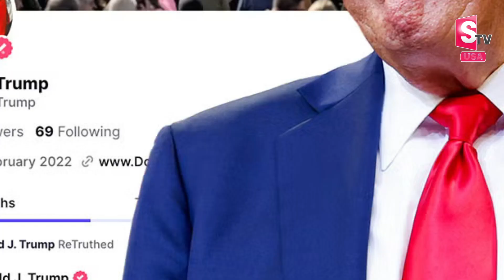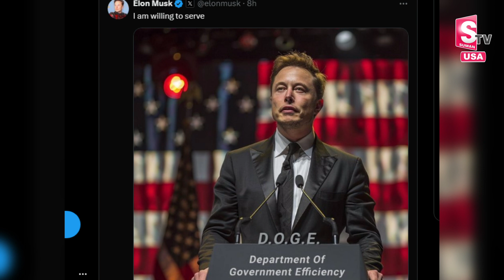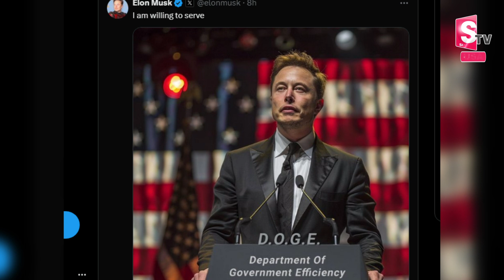Trump Considers Elon Musk for Cabinet Role in Administration | US Elections | SumanTV California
Welcome To SumanTV California Youtube Channel,
Sumantv California Telugu Vlogs is a popular YouTube channel that focuses on showcasing the Telugu community's experiences and life in California. With engaging vlogs, Sumantv captures the essence of living in California through cultural events, food explorations, travel adventures, and insights into daily life. The channel not only provides entertainment but also serves as a valuable resource for Telugu-speaking viewers interested in understanding and connecting with the Californian lifestyle. Sumantv's charismatic hosting style and informative content make it a go-to channel for those curious about the intersection of Telugu culture and the Californian experience.